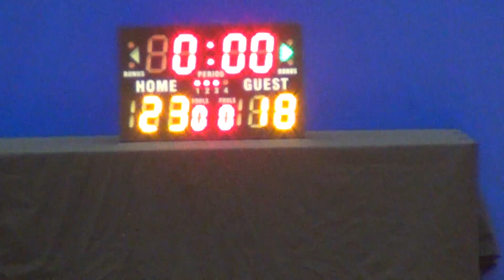20AUG16 香港專業教育學院 vs 香港科技大學 Q2